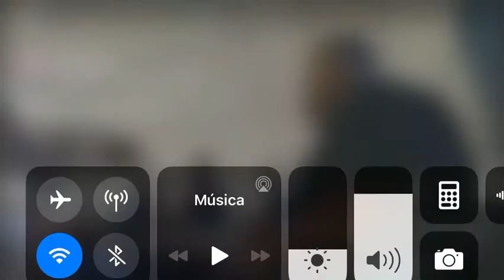Concierto kbnr 88:3